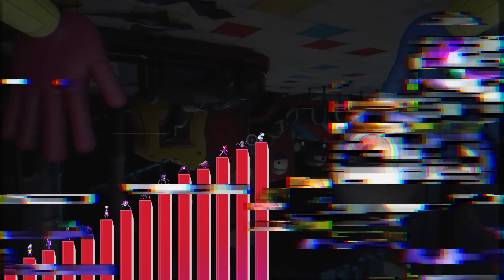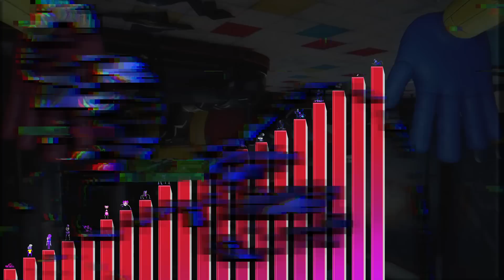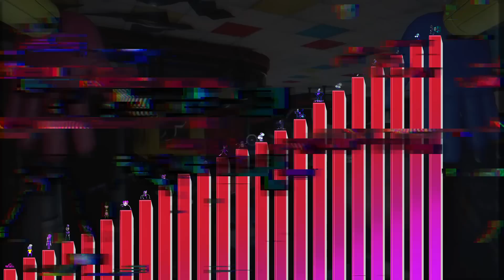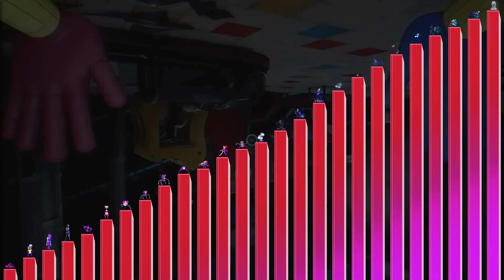Niveles de Poder de Granny Long Legs (Poppy Playtime, Abuela)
Niveles de Poder de Granny Long Legs o la Abuela. Madre de Mommy Long Legs, esposa de Grandpa Long Legs y abuela de Baby Long Legs.